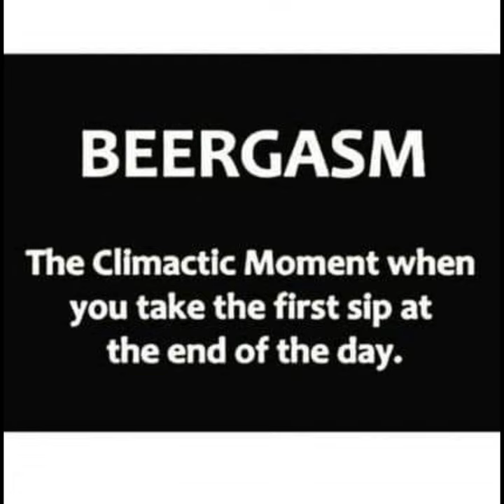what cans are on my wall of beers. a slow closeup of each shelf.